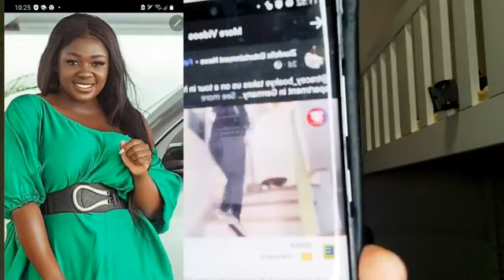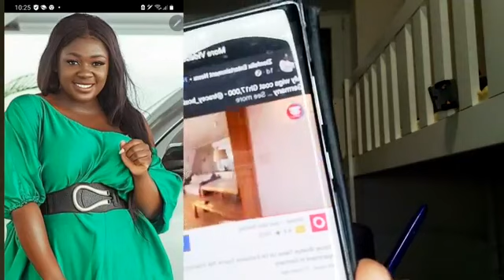TRECEY BOAKYE STOP BRAGGING AND GIVE UNNCESSARY PRESSURE